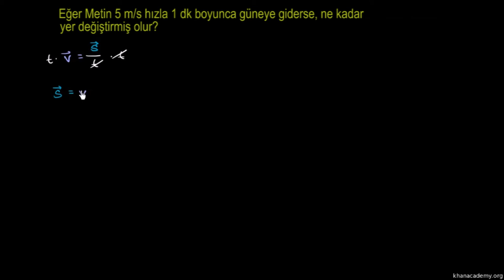Hız, Süre ve Yer Değiştirme (Fizik)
Displacement from time and velocity example